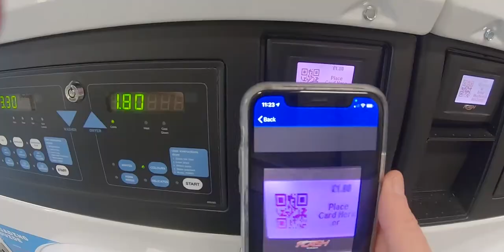5 Tips For New University Students | Vlog #20